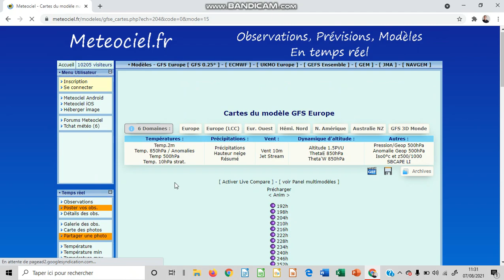Point météo du 07/08/21: Retour de la chaleur forte? Canicule ?